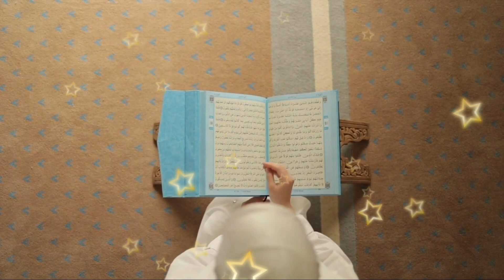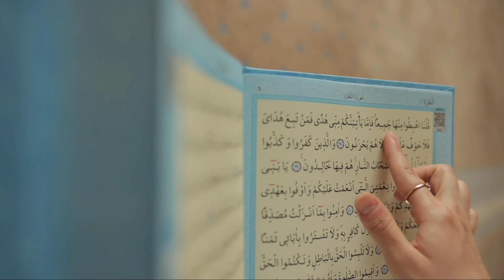हज़रत साबिर पाक का नाम हज़रत अलाउद्दीन अली अहमद साबिर किसने रखा | Sabir pak ki takrir | Sabir piya